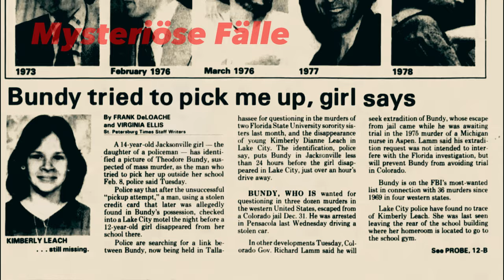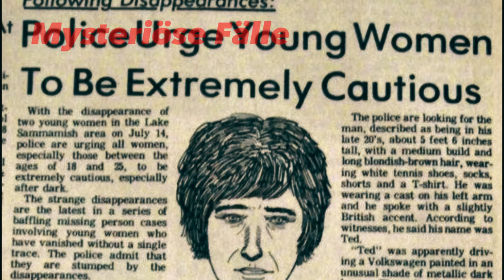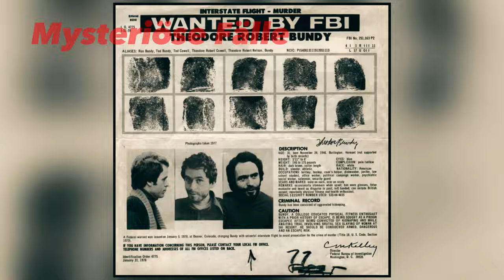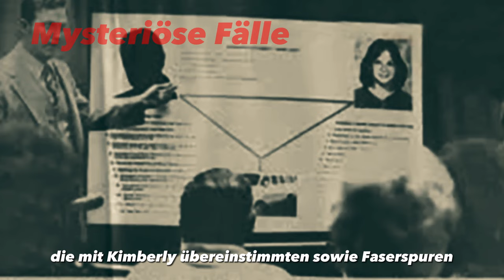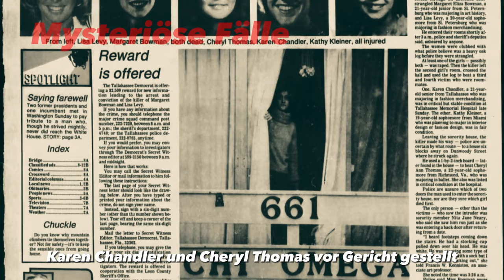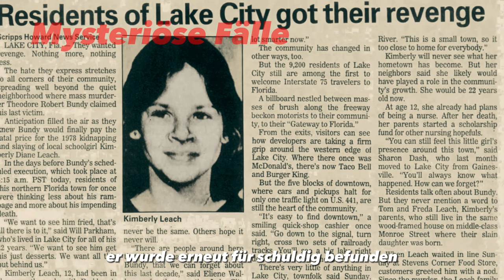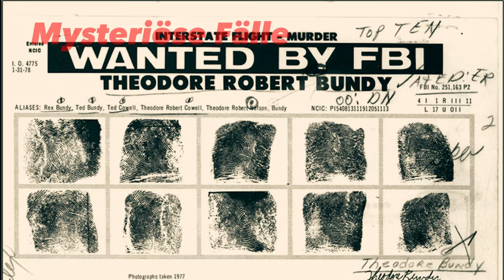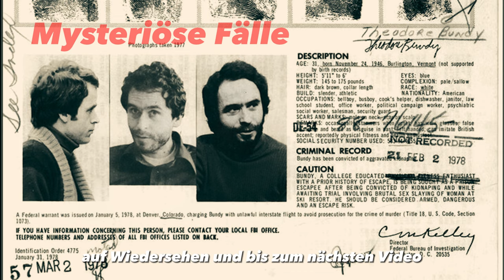Das letzte Opfer von Ted Bundy - Der Mord an Kimberly Leach | True Crime Doku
💌Der Fall Kimberly Leach hat die Gemeinschaft erschüttert und für große Besorgnis gesorgt. Durch Beweise und Ermittlungsarbeit wurde Bundy schließlich gefasst und später wegen einer Reihe weiterer Verbrechen angeklagt. Kimberly Leach wird als eine von vielen Opfern von Ted Bundy angesehen, der als einer der führenden Verbrecher in der Geschichte des amerikanischen Verbrechens gilt.

Es ist keine Urheberrechtsverletzung beabsichtigt. Wenn Sie der Urheberrechtsinhaber von versehentlich in diesem Video verwendeten Materialien sind oder diese Verwendung beanstanden, kontaktieren Sie mich bitte, und ich werde so schnell wie möglich antworten.